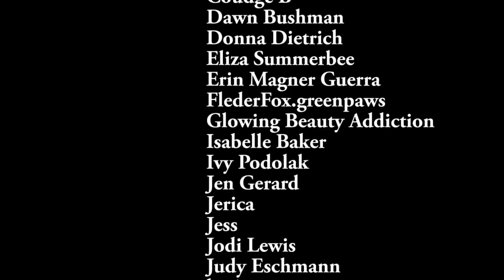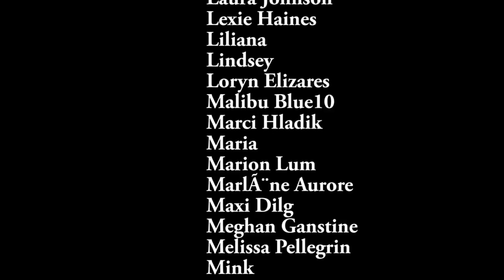Thoughts on Keemstar Onision Interview Part 3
Looking forward to your thoughts! Forgive me if it takes me until tomorrow to respond to comments, I have to film another video so for the time being, I won't be as present in the comment section as I usually am. I appreciate your patience and as always I will read every comment.

my makeup:
eyeshadow: Makeup Geek in shades:
                       In The Spotlight
                       Peach For The Stars
                       Staycation
                       Hot Tamale

lashes: Makeup Geek "Isabella"

lips: Gerard Cosmetics bullet lipstick "Vintage Rose"

foundation: Smashbox 24 Hour Studio Skin cool peach

blush: Lorac Pro To Go Coral